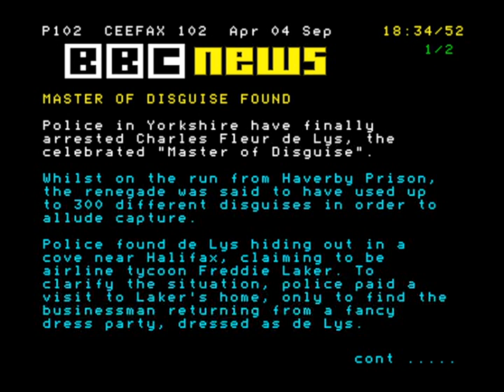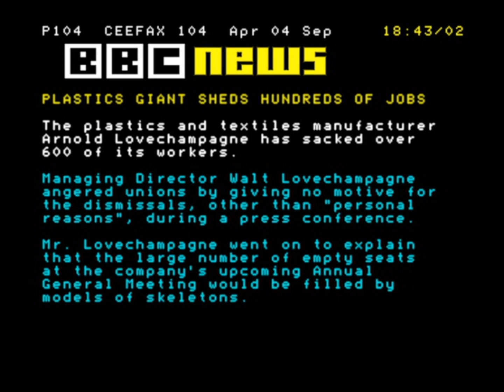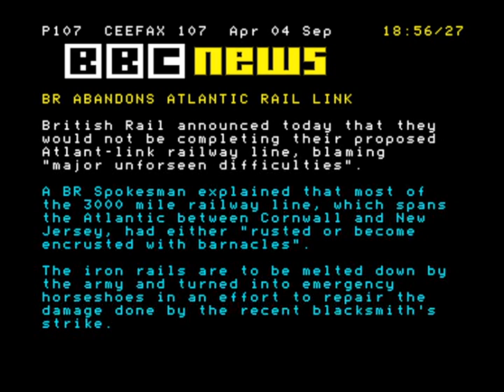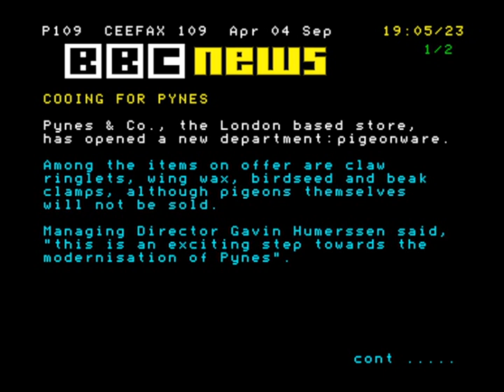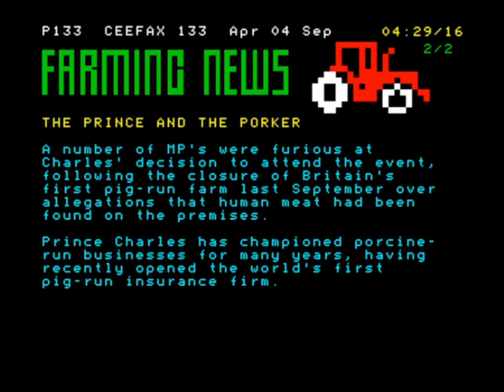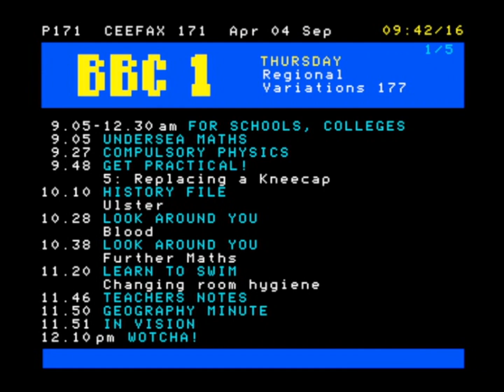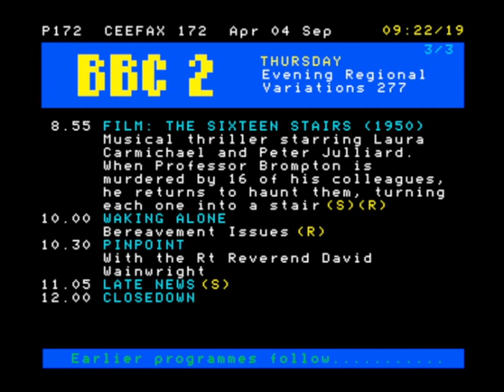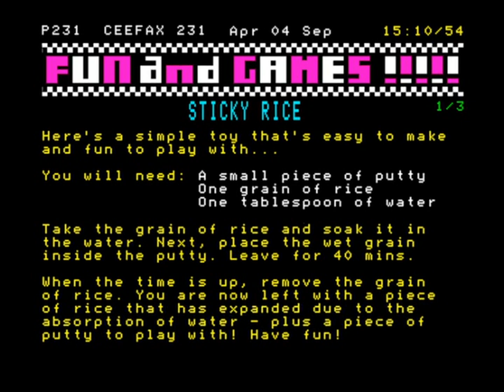CEEFAX - April the 4th of September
Look
Around
Yog